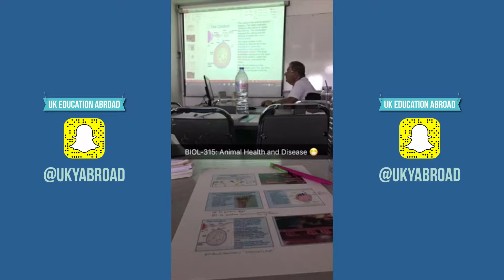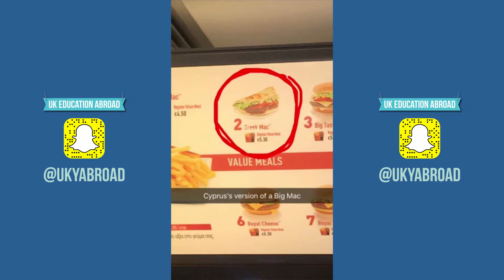Caitlin Ross - Snapchat Lookback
Caitlin studied abroad in Nicosia, Cyprus.